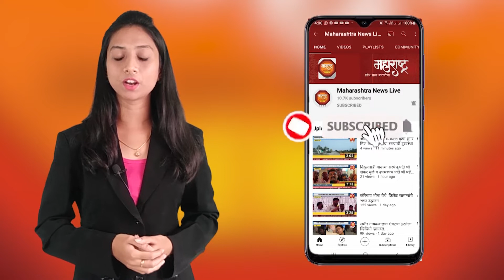पिंपरी चिंचवड - प्रारूप प्रभाग रचना आराखडा सादर करण्यास मुदतवाढ